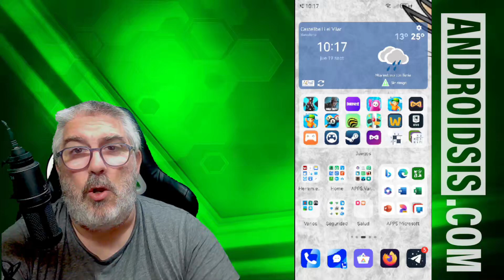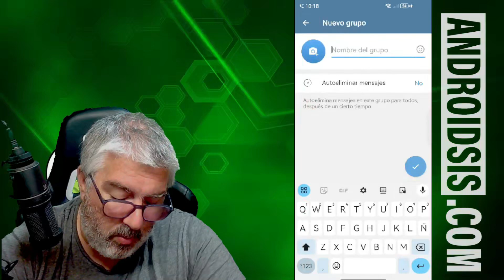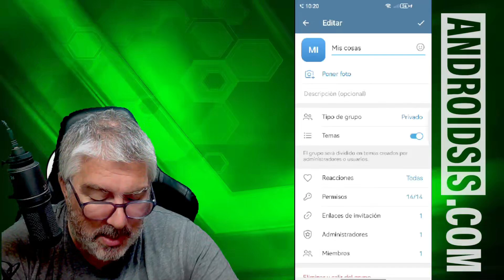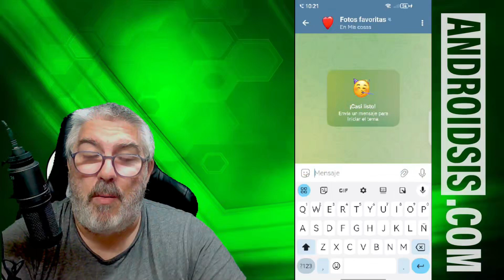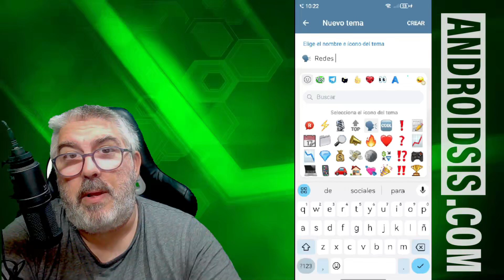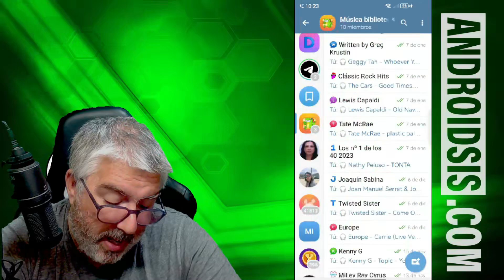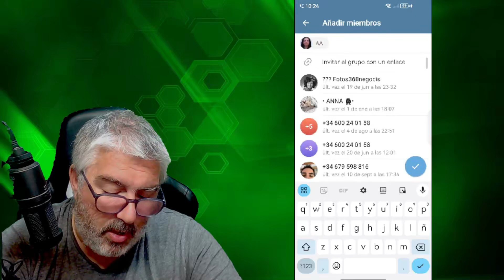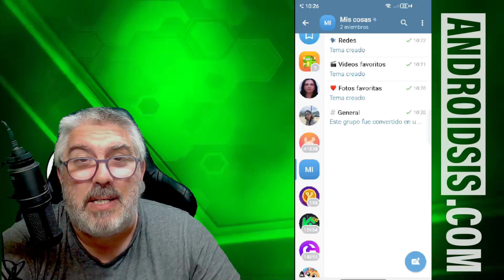Organiza tu Grupo en Telegram: 📁¡¡Tutorial Completo para Crear y Clasificar por Temas (carpetas)!!📁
Vídeo en el que les enseño a guardar de manera ordenada todos vuestros archivos valiosos en la nube gratuita de Telegram para que te ahorres así una buena pasta en almacenamiento en la nube!!